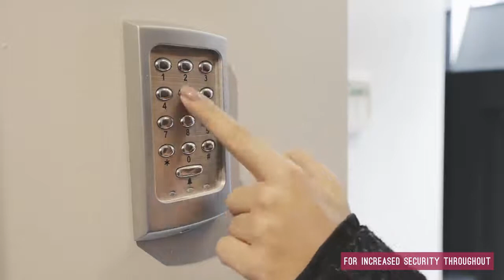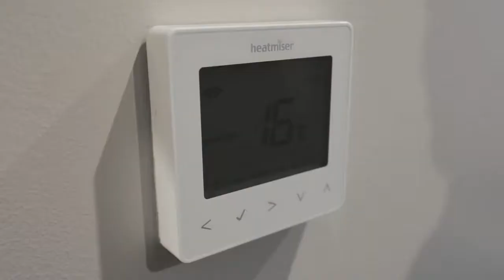Introducing Little Lever Street | Book Today | Manchester Apartments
Check out our city centre Little Lever Street building today and live just 30 seconds from all that Manchester has to offer.